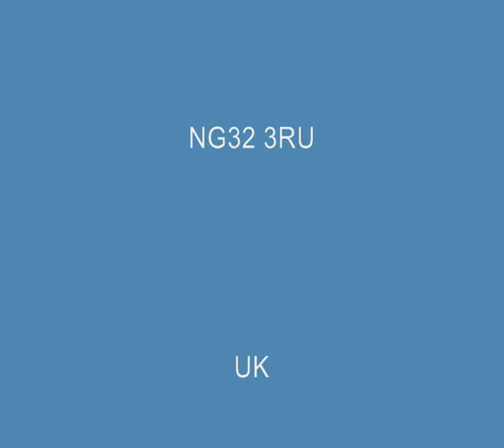Jesus Shall Reign (Tune - Truro) 3-verses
Richard Shireby plays the 1877 Conacher (opus 446) all-tracker action pipe organ that is now finished after restoration in our organ building workshop.

This recording was to test a new mega quality valved (Tubed) microphone pre-amplifier to improve mike gain, frequency response, noise & dynamic range. We use a pair of Sure SM57 balanced microphones in these workshop recordings. The picture comes via sony cameras in the workshop CCTV system through a panasonic digital video mixer. The audio & video signals are then recorded on a Sony HD recorder.